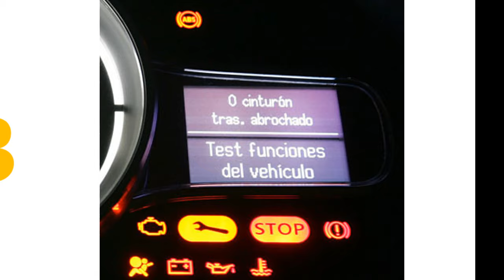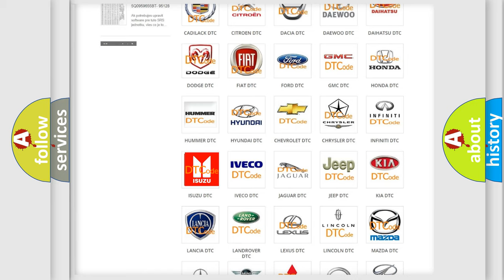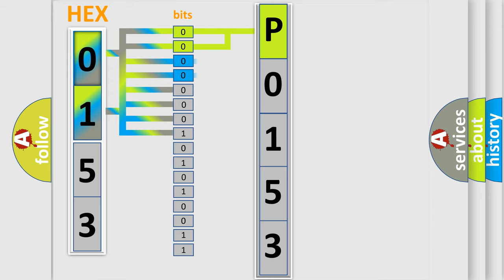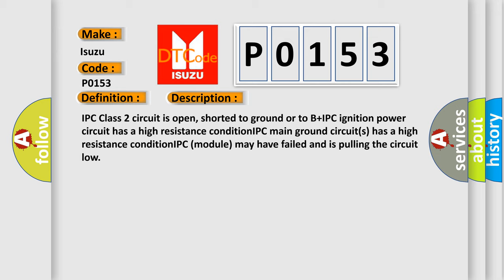DTC Isuzu P0153 Short Explanation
Contents:
0:21 Basic DTC analysis according to OBD2 protocol standard.
1:48 Insight into programming
2:58 A diagnostically understandable description of the Diagnostic Trouble Code
3:05 Basic error definition

Make:
Isuzu
Code:
P0153
Definition:
No Communication With Instrument Panel Cluster
Cause: